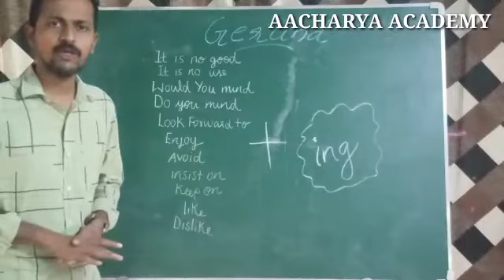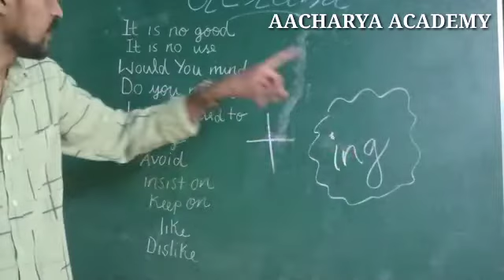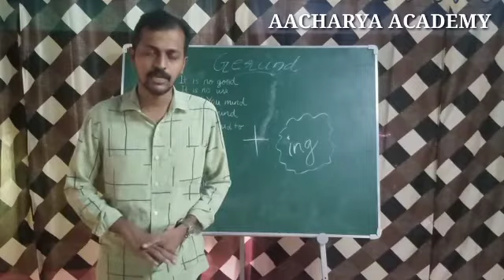Gerund concept... simple method....